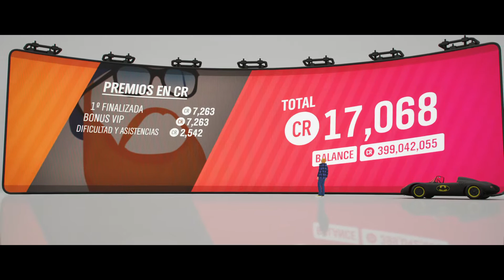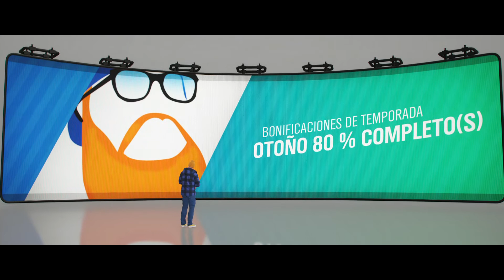Forza Horizon 4 – SERIE 27 Otoño – Al Estilo de Sinatra – Evento de Estación